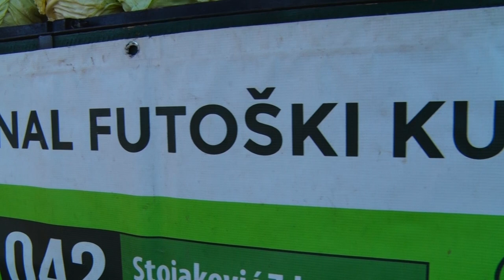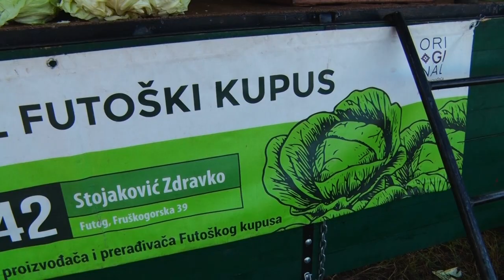FUTOŠKI KUPUS - kako znati koji je pravi?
Kakve su probleme imali proizvođači futoškog kupusa ove sezone?
Sagovornik: Miroslav Latinović – Futog
Facebook: Farma emisija o poljoprivredi